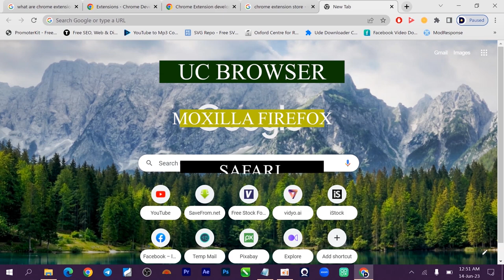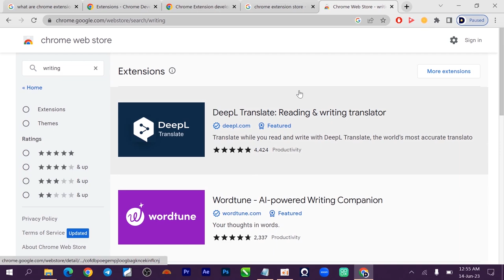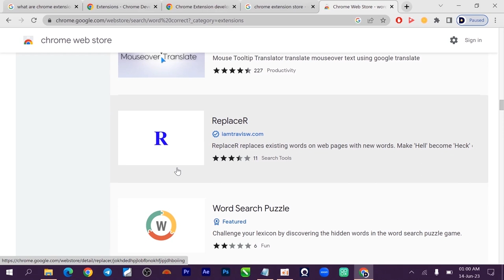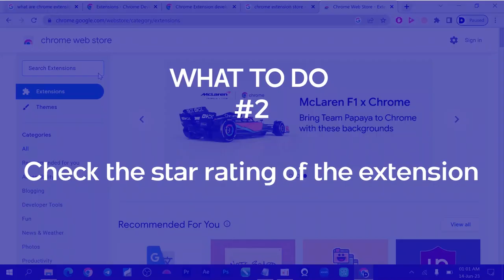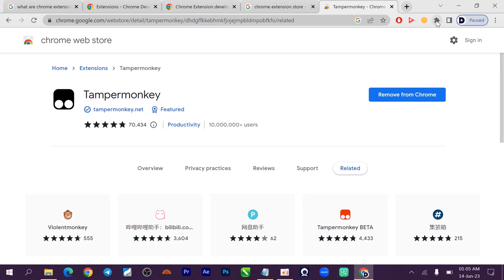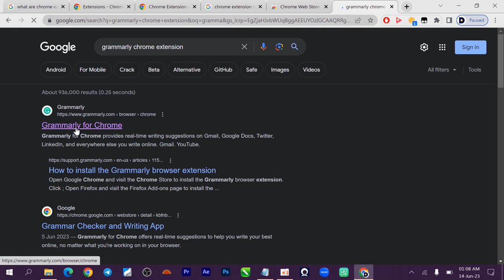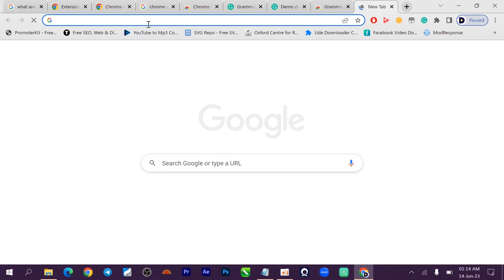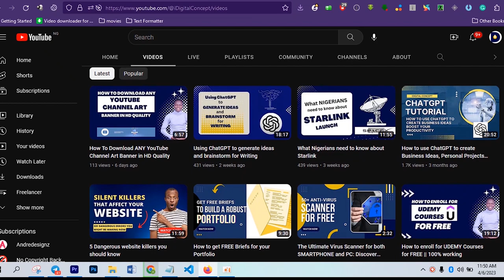How to Install Google Chrome Extensions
How to Install Google Chrome Extensions | Step-by-Step Guide 2023 🔥

Welcome to iDigital Concept! In this comprehensive tutorial, we'll show you the easiest way to install Google Chrome extensions, keeping your browsing experience seamless and supercharged. Whether you're new to Chrome or a seasoned user, this step-by-step guide has got you covered.